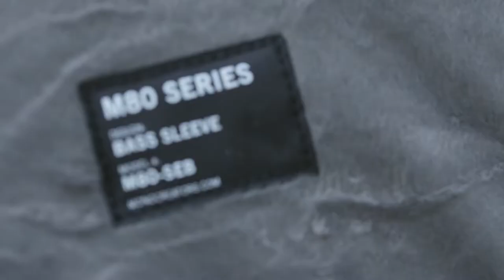MONO M80 SLEEVE Product Demo by Mark peric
A short promo showcasing the Mono Sleeve by the talented Mark Peric.

The Sleeve is Top-Loading for quick, stand-up access. Its design allows you to quickly unzip the Sleeve and pull your bass out from the top. This is enabled by a hidden diagonal hinge on the front panel of the case. Once unzipped, the case naturally opens out and to the right. No need to lay the Sleeve down on the floor. Easy access.